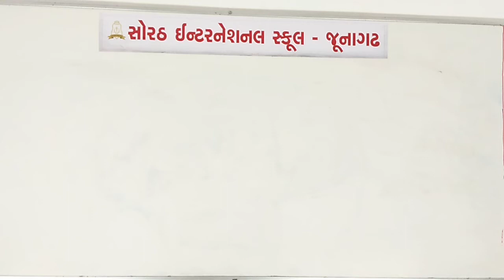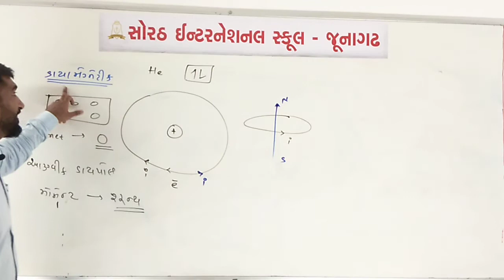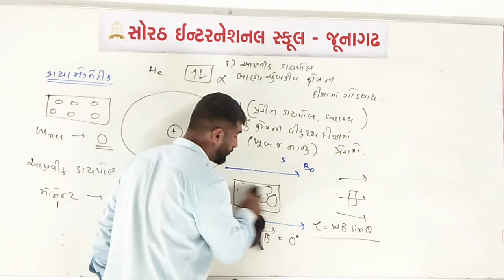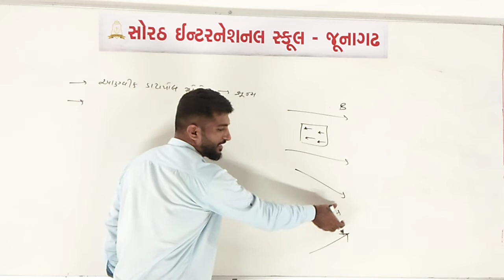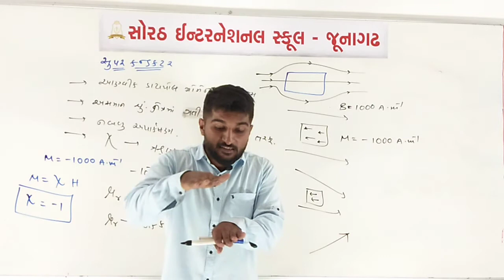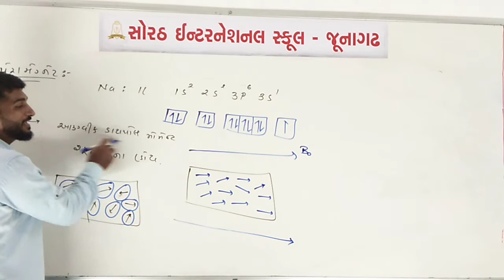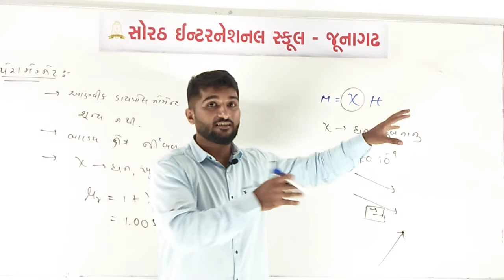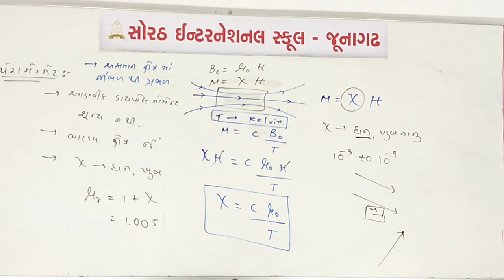Magnetism and matter lecture 8